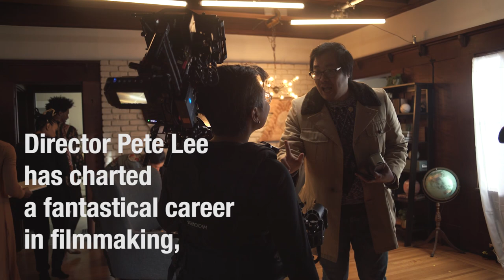Loners, Rappers, and Bankrobbers: Pete Lee Brings the Bay's Scrappiness to Life | KQED Arts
Pete Lee has never been known to stay in one lane. He’s a writer and director; his short film Don’t Be a Hero premiered as an official selection at 2018’s Sundance Film Festival. He makes stylish, athletic music videos (for The Coup, Atmosphere and Aesop Rock, among others). He’s also a food photographer, a lifelong kung fu aficionado, an outspoken advocate for immigrants and homeless folks, and an erstwhile musician-slash-standup-comedian who likes to cover Mariah Carey. -- by Emma Silvers